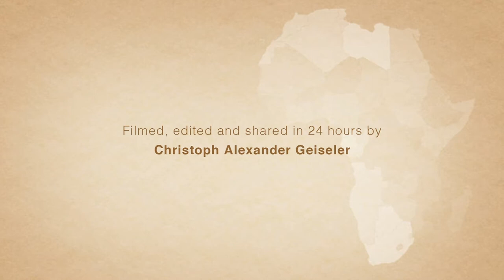Leon Mobley MIMA Minute in Namibia; national TV broadcast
MIMA Africa Tour Day 4. Video by Christoph A. Geiseler. Leon Mobley jokes around on national television in Namibia on a show entitled, "Good Morning Namibia."